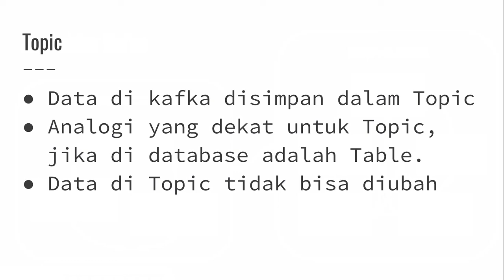Belajar Kafka - 5 Topic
# Belajar Apache Kafka untuk Pemula

Hai! Selamat datang di channel ProgrammerZamanNow.

Di vlog seri MiniCourse kali ini, saya membahas tentang Belajar Apache Kafka untuk Pemula.

Peralatan produksi:
- Laptop : MacBook Air
- Video Editor : ScreenFlow
- Presentation : Google Docs